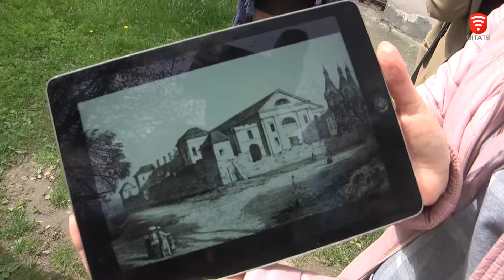У Вінниці проводять тематичні екскурсії містом для дорослих і дітей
Для реєстрації необхідно заповнити google-форму:
«Шляхетна Вінниця. Матриця. Початок» (гідеса Оксана Роздорожнюк)
Інтерактивні екскурсії проводитимуть впродовж літа, стежте за анонсами на сторінці Офісу туризму Вінниці у Facebook